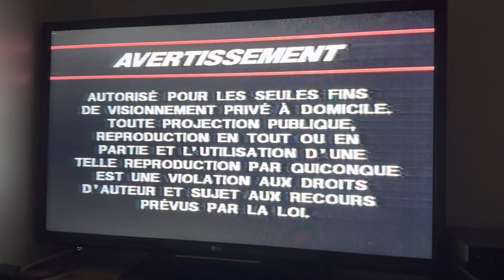Opening to Christmas with Luciano Pavarotti 1995 VHS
Tape distributor: Video Treasures / Anchor Bay Entertainment

List of contents:

1.) Tracking Control screen
2.) FBI Warning screen
3.) Video Treasures logo (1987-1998)
4.) Advertissment screen
5.) Le Vidéo Club d'Amérique logo